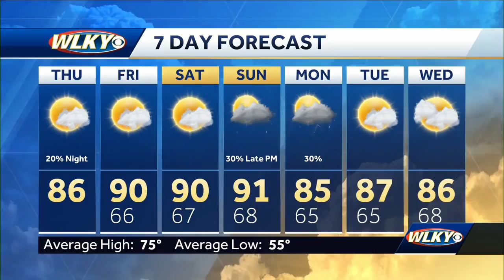Warmth continues Thursday